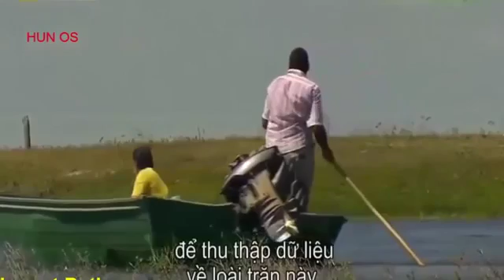Biggest Python Snake 15 Meters Long In Amazon Ever See